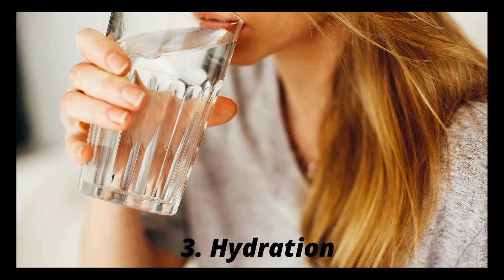Why You Must Eat Diwali Snacks ? | Stay Healthy and Fit This Diwali | Diwali 2020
Stay Healthy and Fit This Diwali | Why should you eat Diwali Snacks | Healthy Diwali | Diwali 2020

Hello Everyone,
Hello everyone! Welcome to Go Fit Naturally with Sana,
Hope you all are happy and healthy!

In this video, we have discussed how we can stay healthy this Diwali! These simple tips will help you to enjoy Diwali without affecting your health. You can have all the Diwali snacks and still say healthy.

If you liked this video then please like my video and share it with your friends Subscribe to my channel to see more videos on health, fitness, home remedies, weight loss, and much more.

GoFitNaturally with Sana